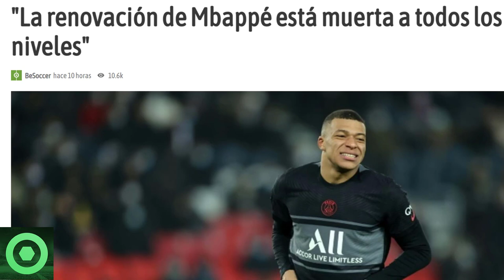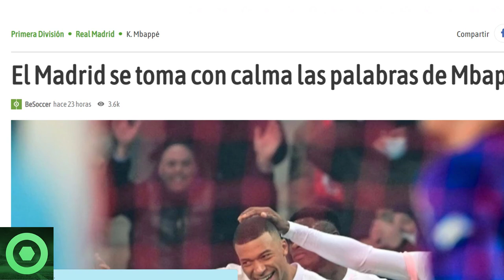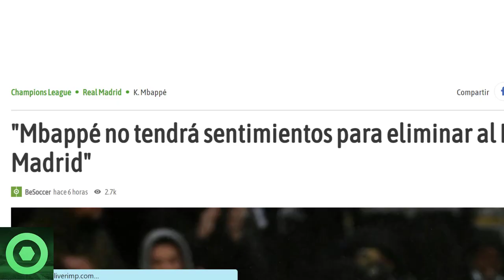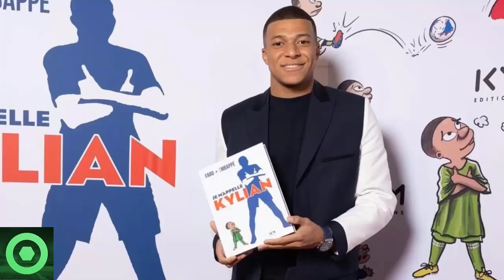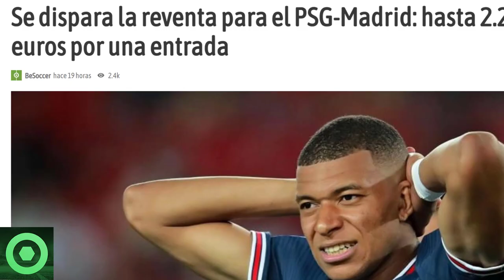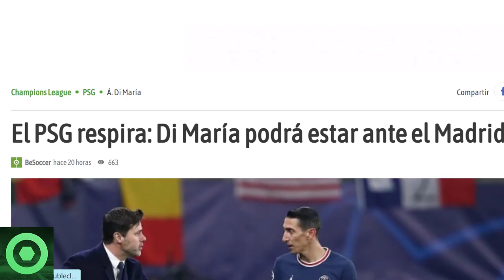🔴 EMOTIVA NOTICIA de LEO MESSI 🔴 NOVEDADES sobre el FUTURO de MBAPPÉ 🔴 GRAN ANUNCIO de DI MARIA 🟥